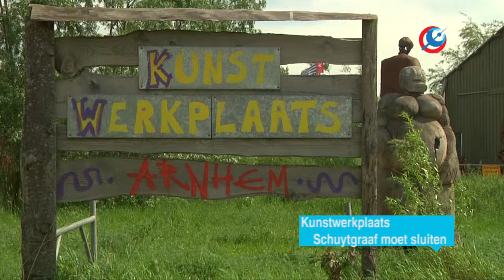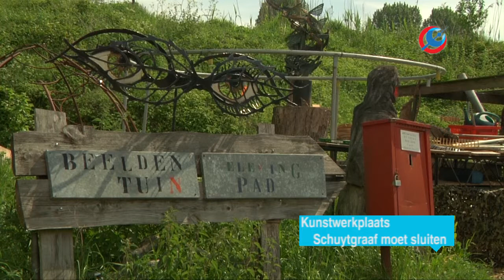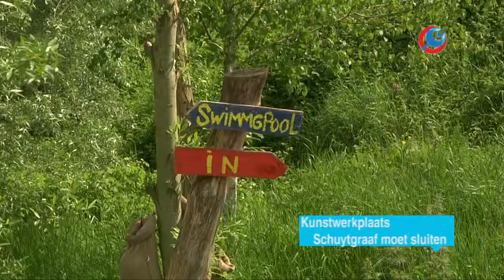Kunstwerkplaats Schuytgraaf moet sluiten